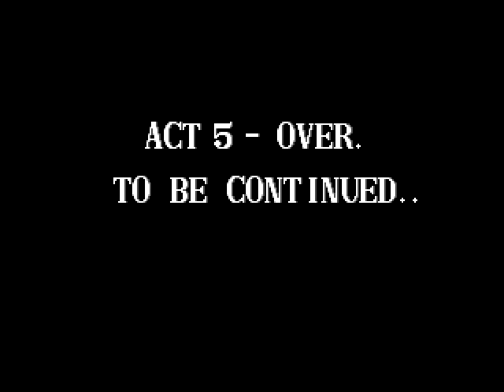1990 [60fps] The Combatribes (US) Berserker ALL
この動画のプレイヤーであるNOA氏のチャンネル
「風雲児でナイスGUYなゲーム野郎」

ザ・コンバットライブス / The Combatribes (US)　Technos Japan 1990　バーサーカー使用 ワンコインクリア　Player ノアの方舟　収録Ver ThunderMAME32jp　難易度ノーマル、回復１５０、クリア時残り体力７２ ダッシュ攻撃が弱いのでクリアするのに苦労しました。ラスボス戦はブリッツよりかなりツライです。

ザ・コンバットライブス

発売年：1990
開発／発売元：テクノスジャパン
ジャンル：格闘アクション
コントローラ：8方向レバー+2ボタン
システムボード：専用基板
CPU構成[68000, Z80]　音源チップ[YM2151, OKI6295]

テクノスジャパンが特異とする格闘タイプのアクションゲーム「ザ・コンバットライブス」。実は「ザ・コンバットライブス」とは「コンバット」と「トライブ」を組み合わせた造語で、日本語に訳すと「戦う種族」という意味になる。このタイトルが示す通り、主人公はバーサーカー（狂戦士）、ブローヴァ（大斧）、ブリッツ（電撃）の3人から選択することが可能となっている。もちろん3人はそれぞれ異なる特徴を持っている。夜の繁華街、遊園地、ディスコなど多彩なシチュエーションで展開する全6ステージ。

Three player simultaneous melee battle in which larger-than-life fighters battle against rival gang members. As well as being able to pick up objects such as motorcycles etc. and throw them at the enemies, players also have a number of interesting fighting moves that can be unleashed upon their opponents. These include picking up unconscious enemies and hitting OTHER enemies with them, as well as banging two enemies' heads together and smashing recumbent enemies' heads into the ground to finish them off.

- TECHNICAL -

Game ID : TA-0028

Main CPU : 68000 (@ 12 Mhz)
Sound CPU : Z80 (@ 3.579545 Mhz)
Sound Chips : YM2151 (@ 3.579545 Mhz), OKI6295 (@ 8.5 Khz)

Players : 3
Control : 8-way joystick
Buttons : 2
= Attack, Jump

- TRIVIA -

One of the clown thugs in level 2 were inspired by the Joker character from the 1989 Batman film.

In Act 3, an advertisement for "Block Out" appears on the two sets of TV screens.

Pony Canyon / Scitron released a limited-edition soundtrack album for this game (Double Dragon 3, The Combatribes - PCCB-00065) on 21/06/1991.

- STAFF -

Software : Naritaka Nishimura, T. Saito, I. Kanakubo
Hardware : Kenji Nishikawa
Character designers : Koji Ogata, H. Shibata, T. Ando, T. Ohshumi
BG designers : Shinichi Saito, Masamichi Katagiri, Takehisa Izumiyama, Hideaki Sakamoto
Musics : Kazunaka Yamane
Sound effects : K. Mori
Music software : Michiya Hirasawa
Directed by : A. Tanimoto, Noriyuki Tomiyama

- SOURCES -

Game's rom.
Machine's picture.